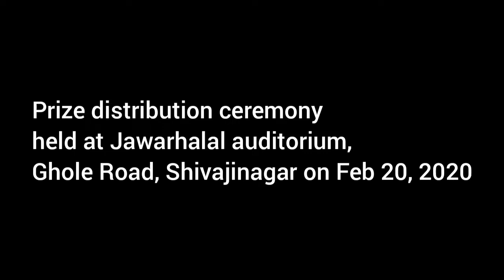India House Art Gallery Award-Aron